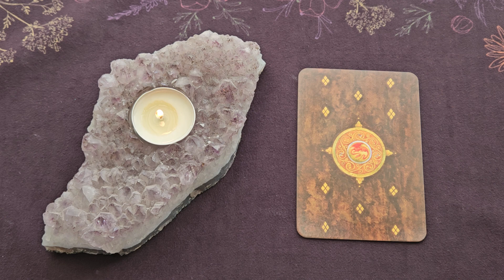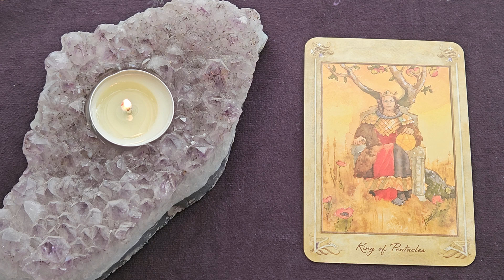Daily Tarot Reading ~ November 13, 2024 ~ ENERGY OF THE DAY!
🎴 King of Pentacles
💎Amber

The Llewellyn Tarot Deck - Anna Marie Ferguson